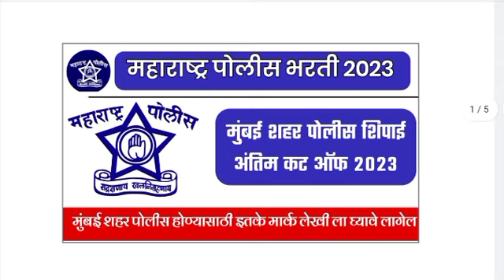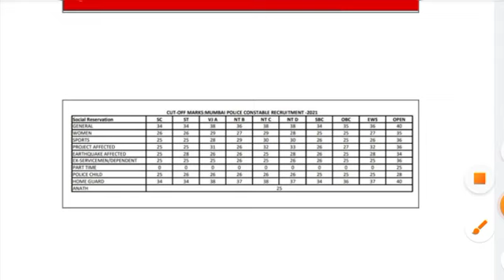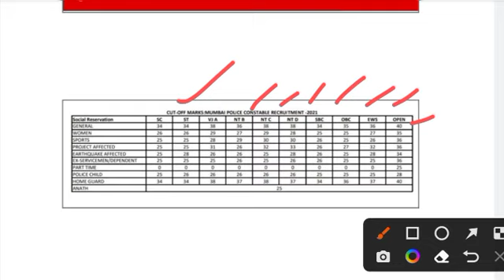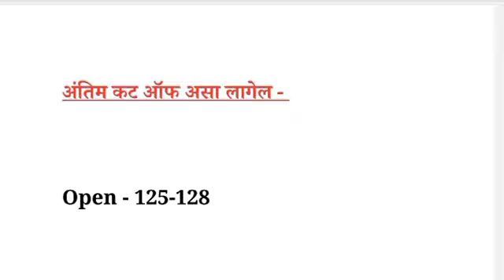मुंबई शहर पोलीस होण्यासाठी लेखी परीक्षा ला घ्यावे लागणार इतके मार्क । मुंबई शहर पोलीस शिपाई update